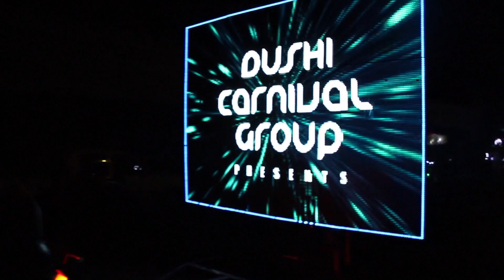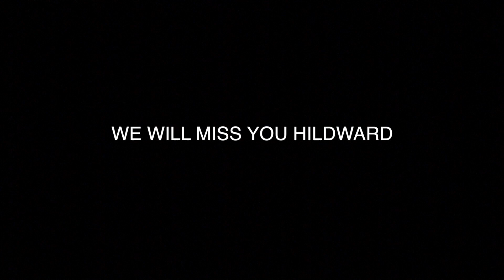The Legend Hildward Croes